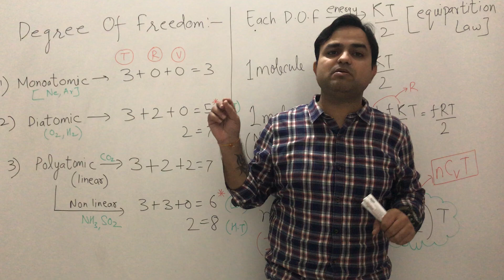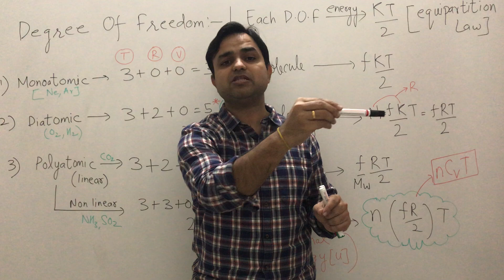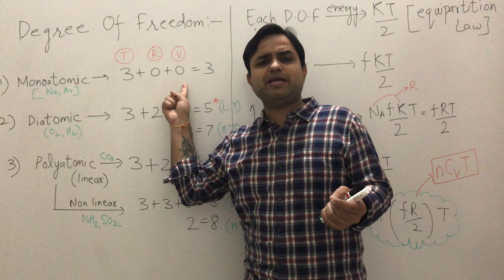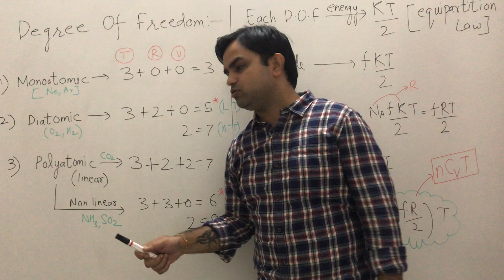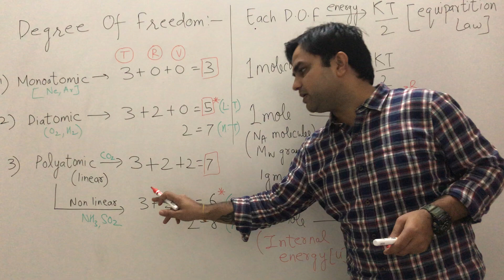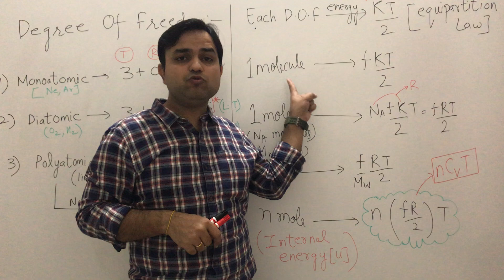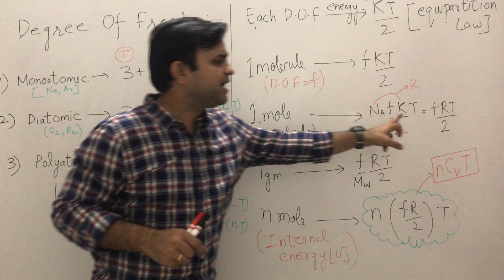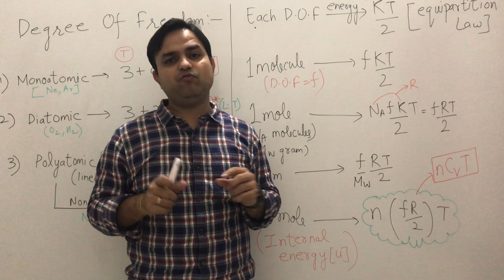Internal energy of ideal gas (important neet topic)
Concept of internal energy of ideal gas by NIRAJ SIR